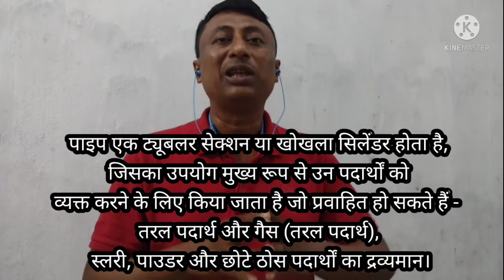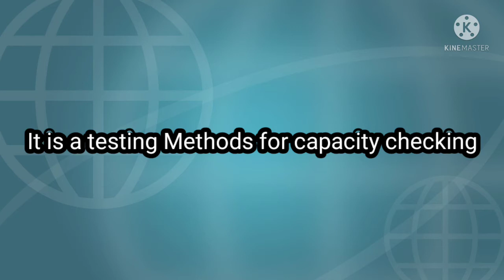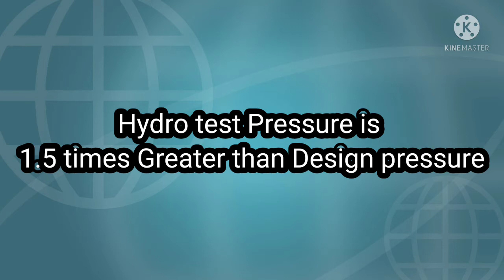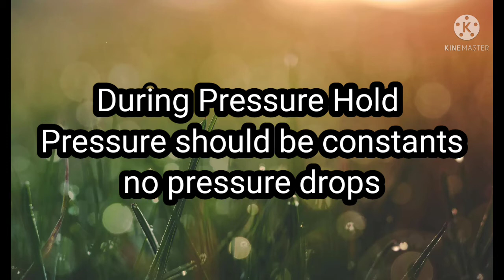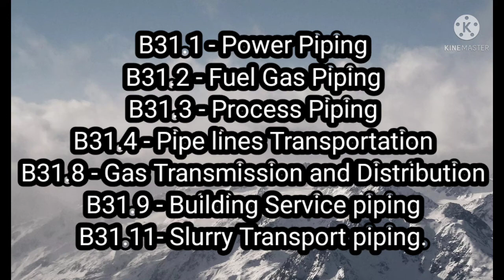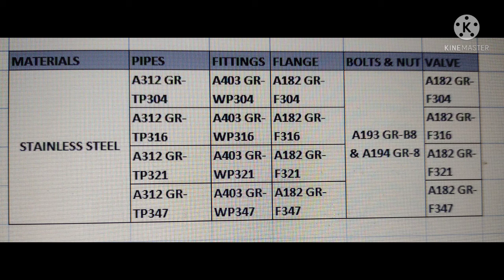Piping Construction Questions and Answer Top 20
I have above 10 years Experience in Construction field.

I am Sharing my knowledge to you all.

piping construction related videos available in my Channel.

please click on below link

piping Fitters, Fabricator, Foreman, Supervisor, Engineer every one should no all information  which I discussed.

if you are Freshers? No problem.

you will never faild in Interview.